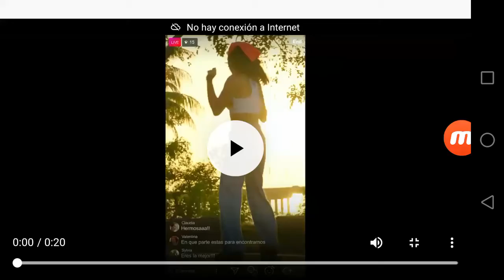Mas Movil Nuevo Comercial 2021